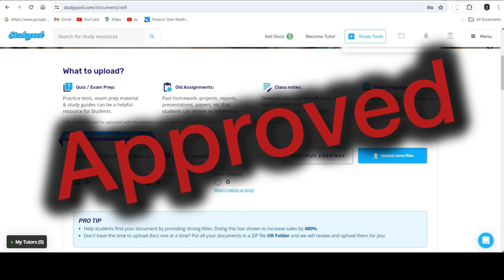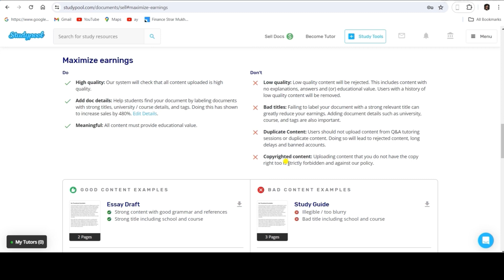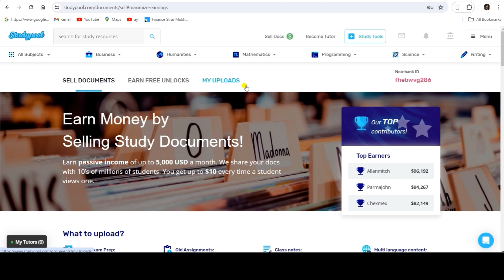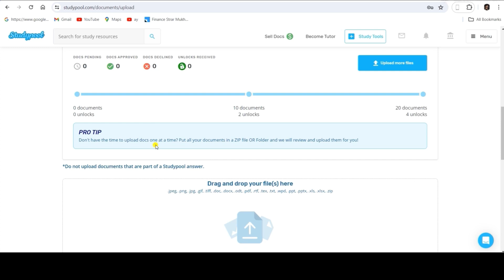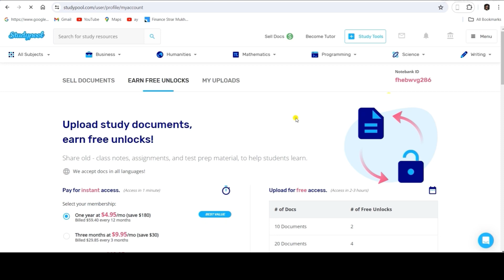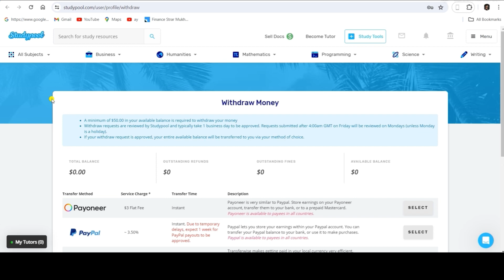💰Earn ₹800/Day | Online Earning In India Without Investment | Passive Income for students !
How to make money online for students? If you are searching best earning website to make money online without investment  and online earning app without investment to make money online, part-time jobs, earn money online, or part-time jobs for students, then this video is for you. This is a genuine method to earn money online for students from home with no investment !

Are you a student ?  looking for best earning website, earning app to make money online without investment. This is a genuine method to earn money online for students from home with no investment.

MY GEARS :

1. Boya professional mike (1995 Rs.

2. Digitek tripod (1499 Rs.

3. Ring light
with tripod (1599 Rs.)

    Influencer Program | HowTo
    Join Amazon Influencer

    Earn $5 To $10 Per Hour By Simple
    Online Jobs | Work From Home | Home
    Based Jobs Online

    Make Money By Searching | Make
    Money Online | Work From Home | कुच्भी

    Make 5$ Per Day By Captcha Typing
    Work | Captcha Typing Job | Captcha
    फिल करके पैसे कैसे

    Make 400 Rs. Per Day By Sentence
    Reading | Data Entry Job | U Speak We

Dosto! Thank you so much for your love and support.
– Like ❤️, Comment 🗨️, and Share the knowledge! 🚀

Your Queries ➥
online earning
earning app
studypool earn money
studypool se paise kaise kamaye
studypool sell documents
studypool real or fake
studypool withdrawal proof
studypool payment proof